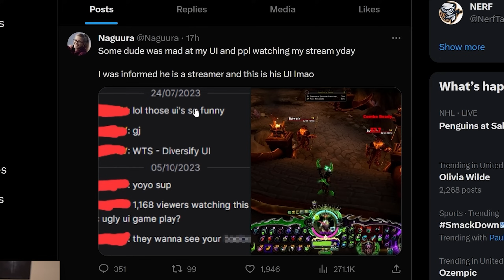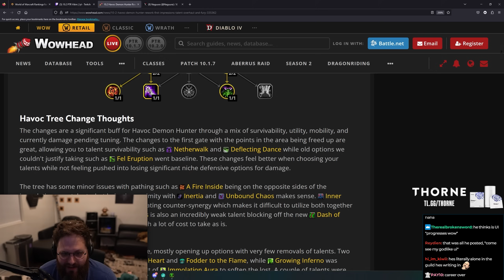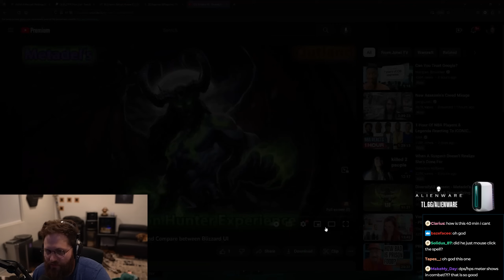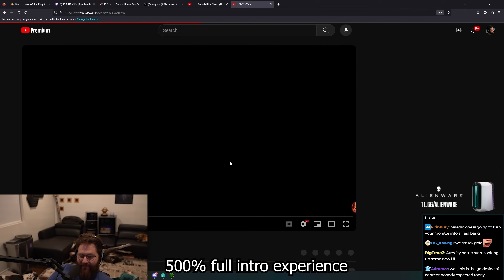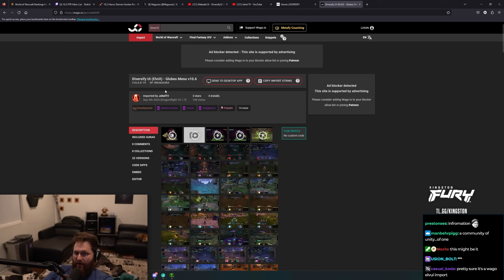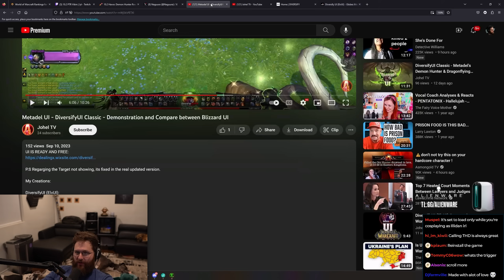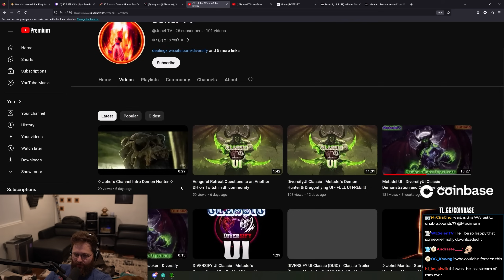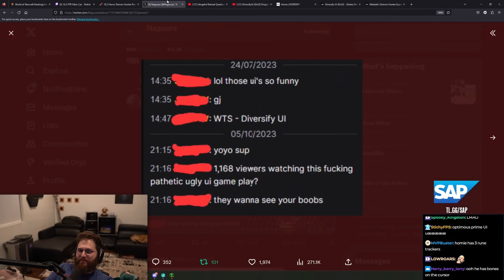The Funniest World of Warcraft UI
Hey guys! Recently saw a really funny tweet from naguura which prompted me to go into a bit of a deep dive on an incredibly interesting wow UI, this was a very fun journey and despite the guy being a bit odd please do not go and harrass him... thank you! hope you enjoy! The GREATEST UI of All Time!